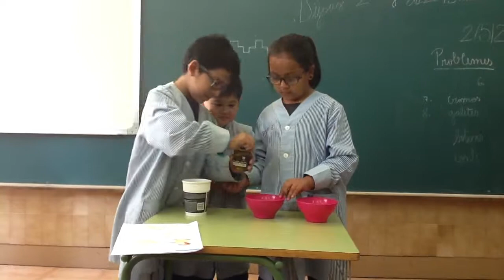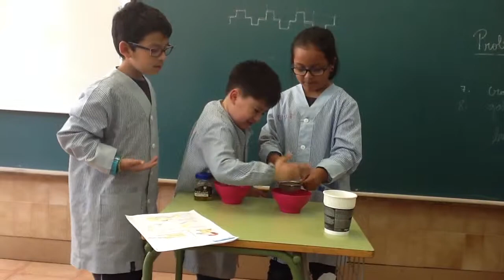La coladera que no cuela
Dintre del projecte Expericiència els nens i nenes de Cicle Inicial estem realitzant experiments científics.